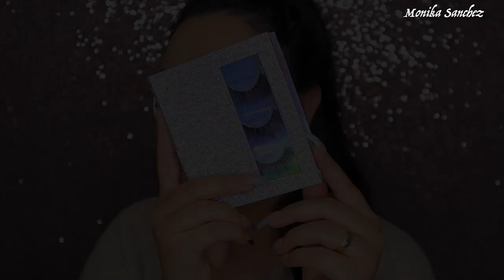AHUMADO EXTENSO SOCIAL TECNICA BRASILENA | FASIL PASO A PASO | Monika Sanchez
Hola bienvenidos a este video, el dia de hoy les comparto este tutorial de maquillaje dramático con color inspirado en los maquillajes brasileños, la lista se las dejo aqui abajo por si les interesa algún producto, espero les guste y si es asi no olviden compartir este video y dejarme sus deditos arriba ♥️

-Productos utilizados|
*Airspun loose powder translucent
*Loreal Concealer Infallible Vanilla

📍Productos favoritos que encargo en Amazon.com ⬇️

Colourpop $5 dlls off 5Monika

Instagram 𝐌 𝐎 𝐍 𝐢 𝐊 𝐀 𝐒 𝐀 𝐍 𝐂 𝐇 𝐄 𝐙 (@monikasanchez_) • Instagram photos and videos
Snapchat Monikaarroyo